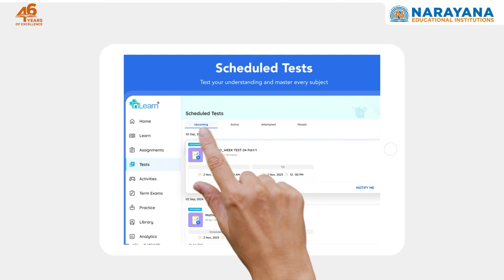JEE Main 2025 Topper Banibrata Majee: The Ultimate Success Blueprint | Exclusive Interview!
🎉 Banibrata Majee has etched his name in glory! 🌟 Topping JEE Main 2025 Session 1 with a stunning 100 percentile 💯 and a jaw-dropping 300/300 🚀, he has redefined what it means to excel.

This is the explosive result when relentless hard work 💪 collides with world-class mentorship 🌠.

🎥 Catch the electrifying interview with Banibrata Majee on the Narayana Olympiad YouTube Channel! Hear firsthand how he turned dreams into reality, and get the winning strategies that propelled him to the top. 🎬

🌟 Don’t just aim for success; dominate it with Narayana Olympiad! 🔥